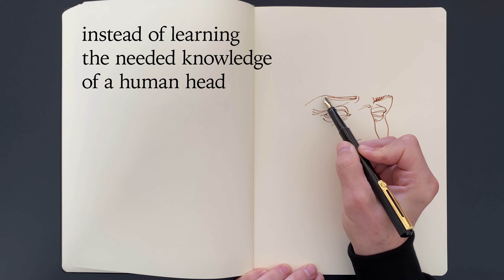Using reference images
- Using reference images - Many art students ask me if using reference images is a good or bad thing. Many believe that the only way to make hyper-realistic portraits is by copying photos. While there is nothing wrong in using photos for reference, especially when the model is not available, there is a danger of suppressing one’s drawing abilities. This happens when a beginner artist learns making portraits by copying flat images instead of learning the needed knowledge of a human head anatomy, proportions and construction. Without this knowledge it would be next to impossible to make a good portrait from memory or imagination. This is when an artist gets into a trap of relying on photos and cannot draw from life. Check this video to learn more on this topic